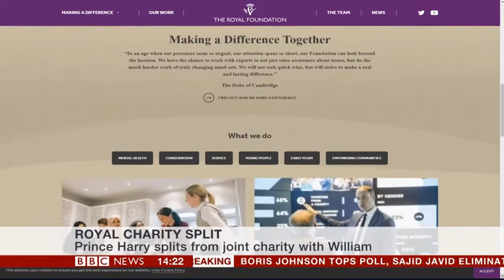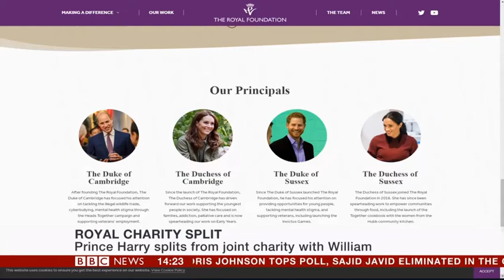Prince Harry and Mehan formally split from joint Charity with Prince William and Kate Middleton